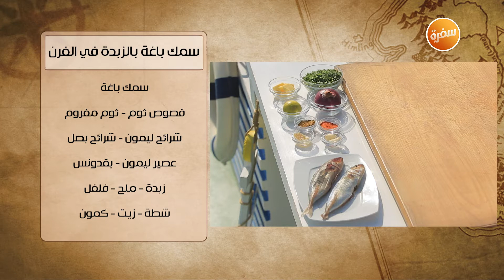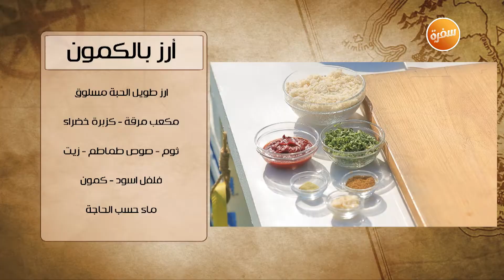سمك باغة بالزبدة في الفرن - أرز بالكمون| شبكة وصنارة| حلقة كاملة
طريقة عمل سمك باغة بالزبدة في الفرن - أرز بالكمون   مع هشام السيد في شبكة وصنارة | 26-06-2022

سمك باغة بالزبدة في الفرن

المقادير:
سمك باغة
فصوص ثوم
ثوم مفروم
عصير ليمون
بقدونس
ملح وفلفل
شطة
زيت
كمون
زبدة
شرائح ليمون
شرائح بصل

طريقة التحضير:
ترص شرائح البصل والليمون في الصينية
يشرح السمك من الجانبين
تخلط مكونات التتبيلة
يتبل السمك بالتتبيلة ويوضع في الصينية
يوضع في الفرن حتى تمام الطهي
تزين الصينية بالبقدونس وتقدم

أرز بالكمون

المقادير:
مكعب مرقة
كزبرة خضراء
ثوم
صوص طماطم
أرز طويل الحبة مسلوق
فلفل أسود
زيت
كمون
ماء حسب الحاجة

طريقة التحضير:
يسخن الزيت على النار مع الثوم ومكعب من المرقة وتقلب
يضاف صوص الطماطم مع الفلفل الأسود والكمون ويترك على النار غلوة واحدة
يضاف الأرز ويقلب مع القليل من الماء حسب الحاجة
يزين بالكزبرة الخضراء ويقدم